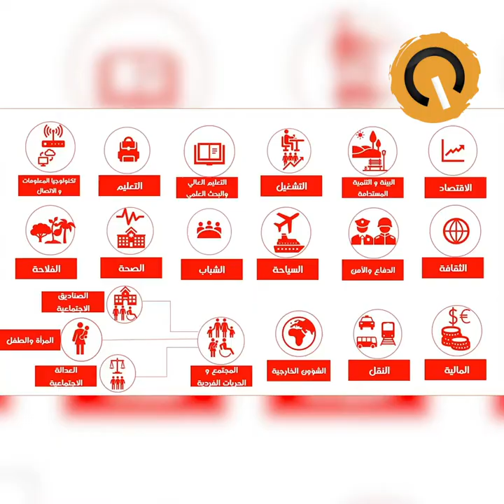نواة في دقيقة : ما يخفيه البساط الأحمر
تخفي أضواء أيام قرطاج السينمائية واقعا مترديا للقطاع السنيمائي و العاملين فيه أمام التراجع المحير لعدد قاعات السينما وغياب الضمانات الاجتماعية لأبناء الفن السابع.